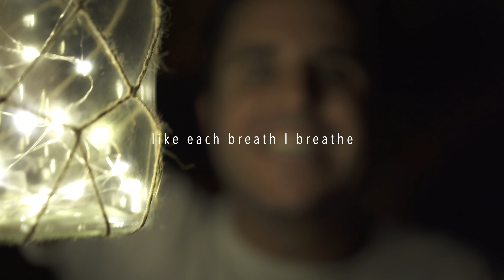Living A Life Of Courage - Motivational Video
“Life shrinks and expands in proportion to one’s courage” - Anais Nin

Videographer on Instagram: @zacharykadolph

Motivational Video: Living A Life Of Courage - Motivational Video
Speech by @EddieClips
Footage by @zacharykadolph